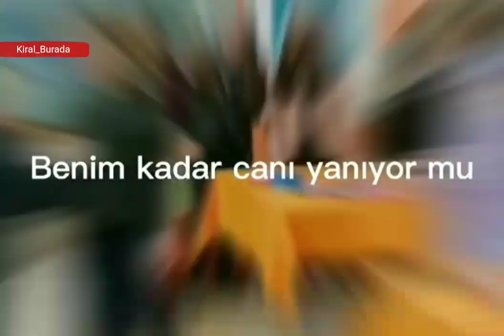Koskoca Şehire Sığamıyorum 😂❤️💓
Arkadaşlar bu tarz videoları atmamı istiyorsanız like atıp yorumda bulunabilirsiniz sizi çok seviyorum